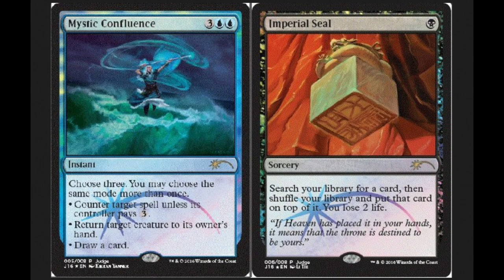Imperial Seal & Mystic Confluence Judge Reprints